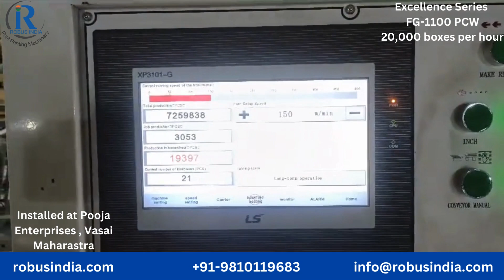Working video of Advance Automatic Folder Gluer Machine.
Robus India Industries Pvt Ltd